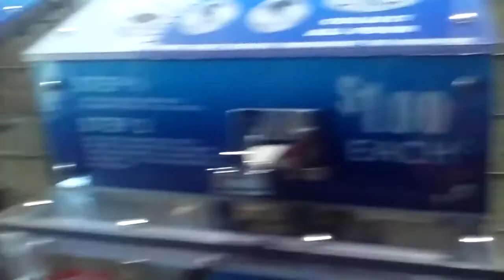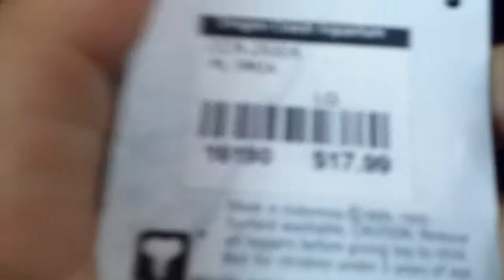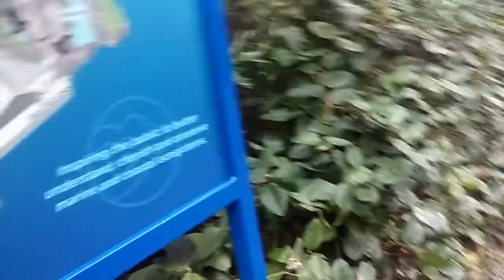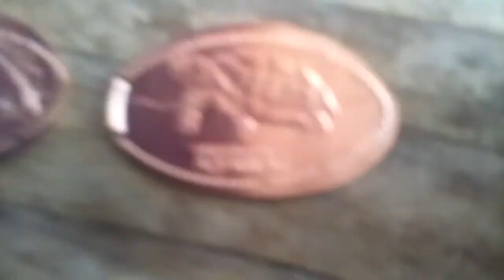Look at my coin | Sunday Vlog